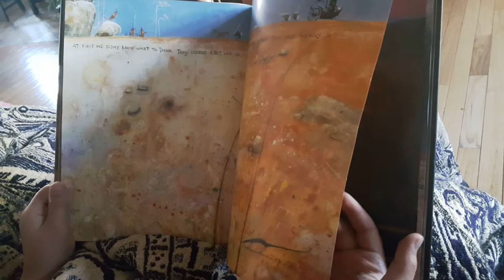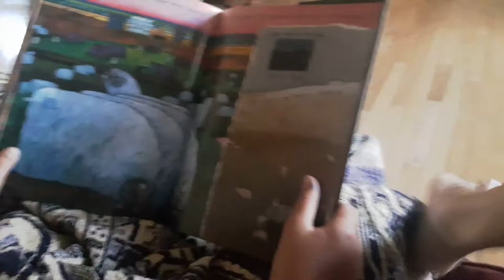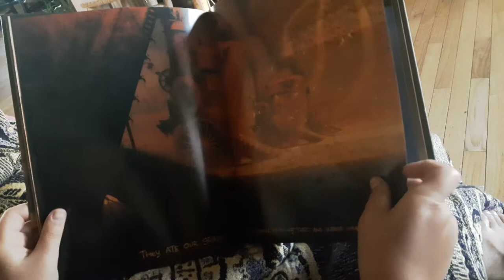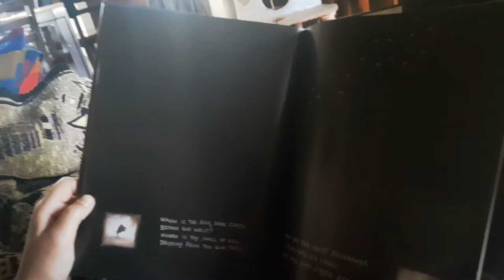Crimson Ivy sings The Rabbits by John Marsden from Shaun Tan's Lost & Found